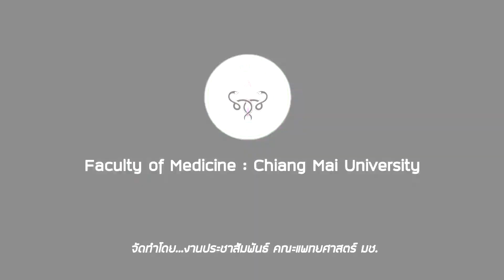คณบดีพบคนสวนดอก ประจําเดือน มกราคม 2561